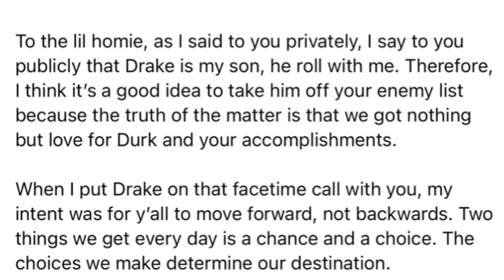NBA YoungBoy & Drake Squash Their Beef On Live!!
Since the release of NBA YoungBoy mixtape where he addressed his beef with rappers like Lil Yatchy, J Cole so also Drake. YoungBoy made it know that drake was his enemy after he refuse to have a friendship with him because of his relationship with rapper Lil Durk. Well, it appears J Prince has come out to settle thier their differences. Watch this video as Drake and NBA YoungBoy squash their beef!

nba youngboy
lil durk
dj akademiks
Drake nba youngboy beef
richest opp
Drake responds to nba youngboy diss
j prince
j prince jr
J prince nba youngboy birdman
J prince drake nba youngboy
youngboy never broke again
youngboy never broke again top
Nba young oy and drake facetime